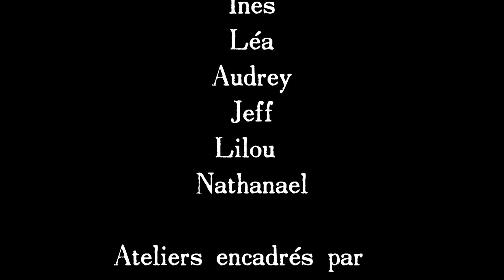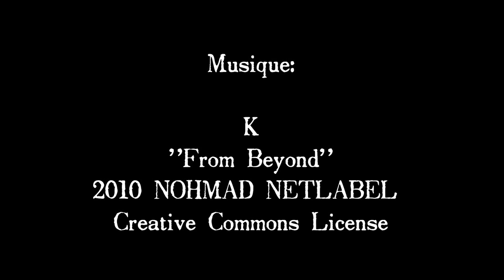INVISIBLE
Court métrage réalisé par les ados de l'Espace Jeunes de Langon
Dans le cadre du Festival "Les 6 Trouilles" 2014 organisé par la ville de Libourne.
- Prix Spécial du Conseil Municipal
- Prix des effets spéciaux